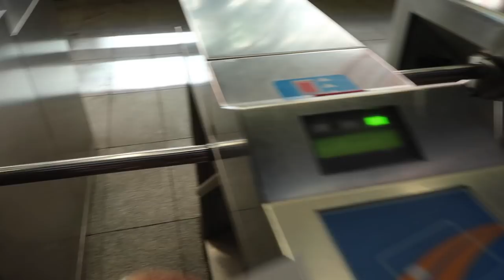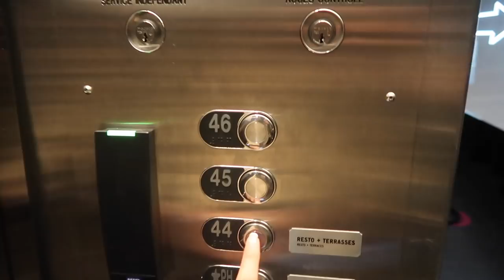TRAVEL VLOG MONTREAL | VLOG S2:E27 | Samantha Guerrero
WHAT I’M WEARING:
OUTFIT #1:
Lululemon Leggings (size 2)
Lululemon Tank (size 6)
White sneakers
Coach Bag

White Sneakers